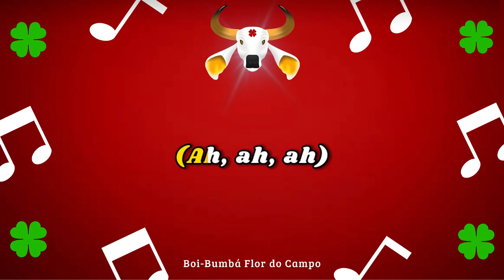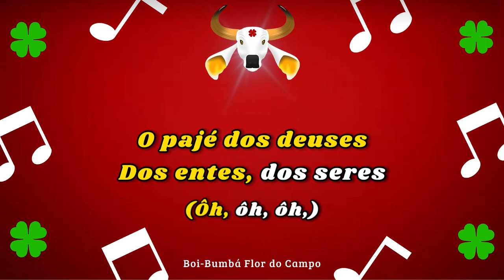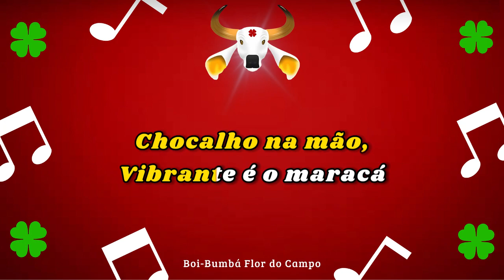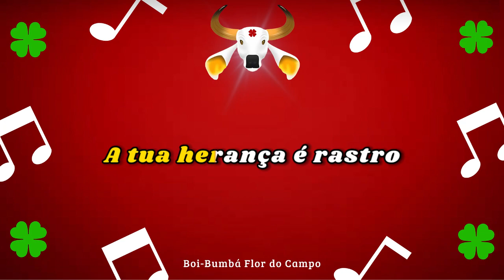Herdeiro da Sabedoria - Pajé | Karaokê 2023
Boi Flor do Campo 🍀